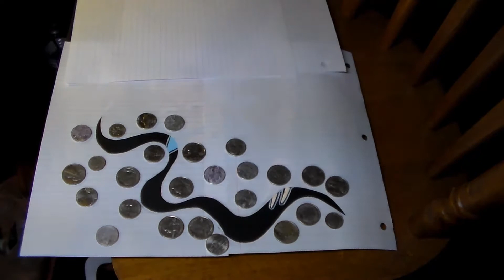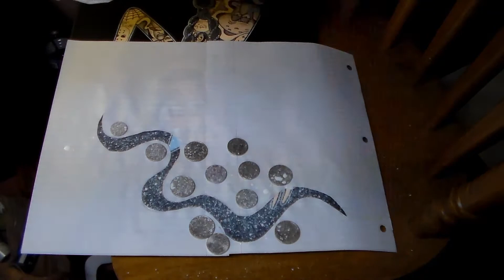THE CROWLEY SHOW (RICK FROM RICK AND MORTY) CAMERON CROWLEY ORIGINAL TIMELAPS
HAND PAINTED RICK FROM RICK AND MORTY
FALLOW ME ON IG